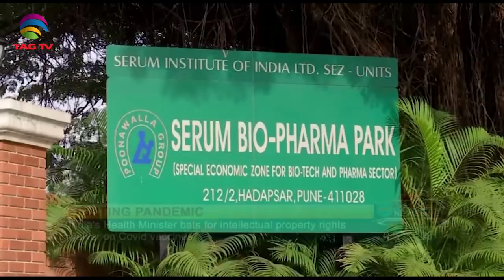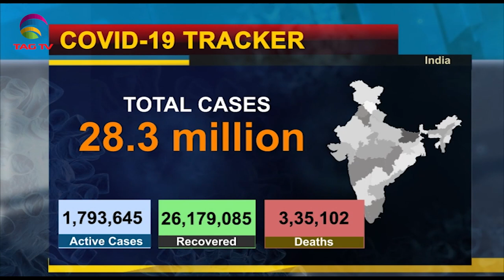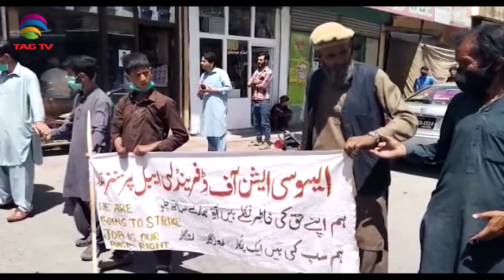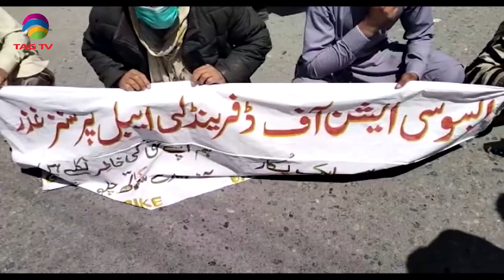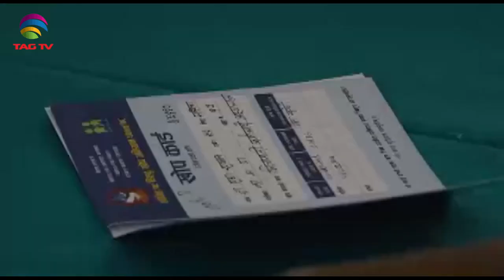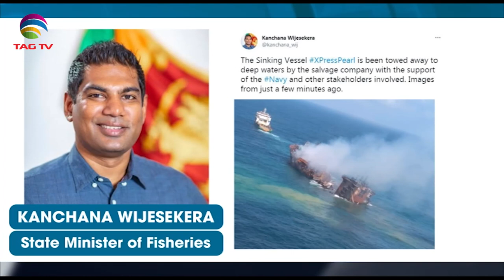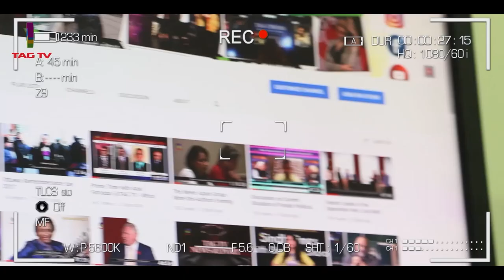India asks for patent waiver for Covid vaccines,Pak Opposition Rift,NATO on Afghan,SA Newsline June2